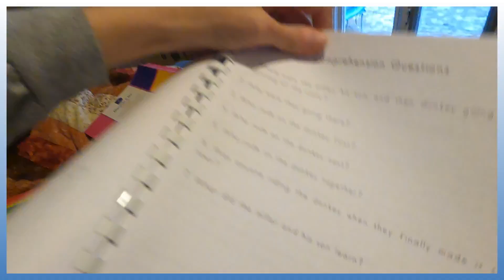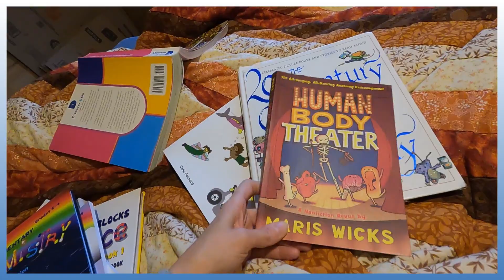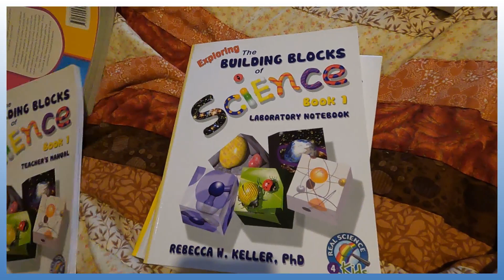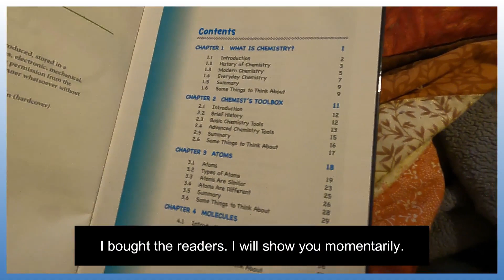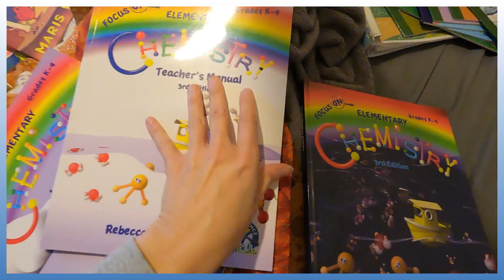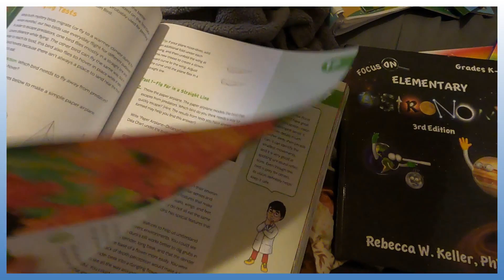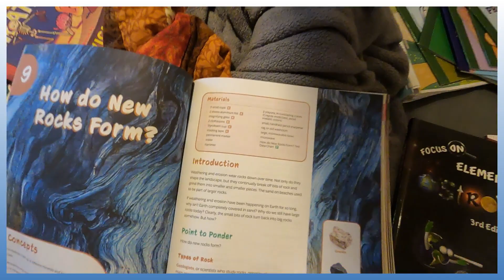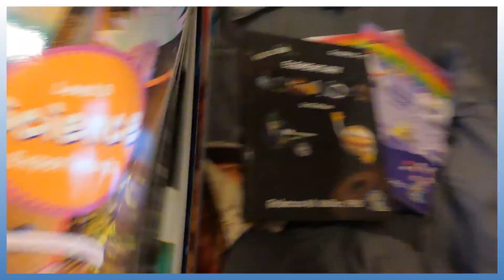NEW BEST TOP Homeschool Science Curriculum 2024 Flip Through and Review, Secular Christian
I bought both secular and Christian curriculum. I just wanted the best possible materials for my children. This is what I hate and what I like. THIS IS THE BEST HOMESCHOOL SCIENCE CURRICULUM, Real Science 4 Kids, Sonlight, BookShark, Noeo...
and click on science.
Chapters
01:23 Best Homeschool Science Curriculum